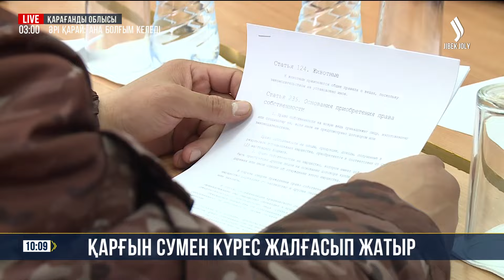Басты жаңалықтар | 07.04.2024 | Қысқа-нұсқа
00:23 Құлсарыдан 28 мың адам қауіпсіз жерге көшірілді
1:35 Маңғыстауға эвакуалияланған 17 мың адам
3:26 Өзен-көлдердің деңгейі көтеріле бастады
4:15 Өңірлердегі жағдай бақылауда
6:01 Өңір әкімі су тасқынының екінші кезеңі басталғанын ескертті
7:45 Бағалау жөніндегі комисиия өтінім қабылдай бастады
9:18 Қарғын сумен күрес жалғасып жатыр
9:53 6 облыста көлік қозғалысына шектеу қойылды
10:31 Бас прокуратура су тасқынына байланысты 4 тергеу жұмысын бастады
11:02 Алдағы аптада ауа-райы тұрақсыз болады